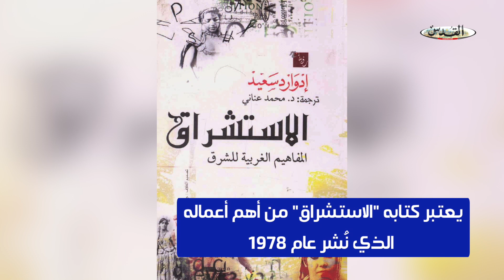14 عاما على رحيل صاحب " الاستشراق" .. ادوارد سعيد